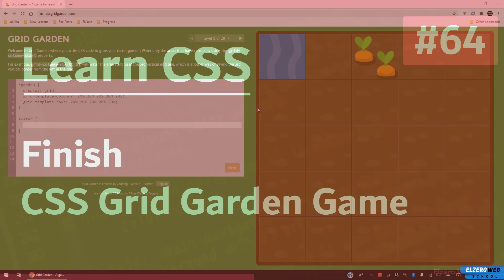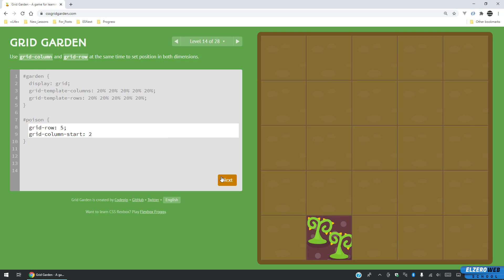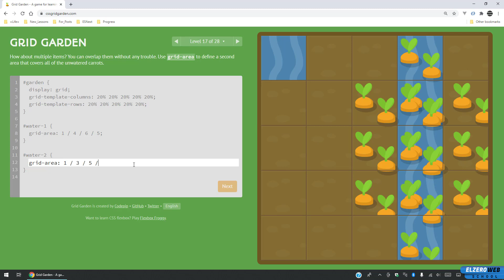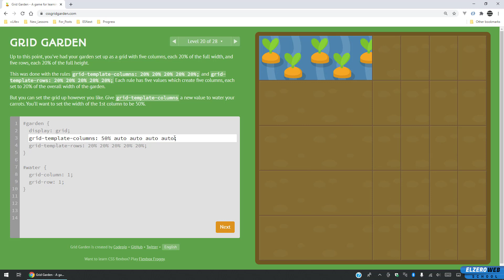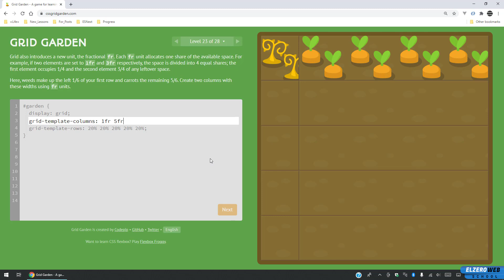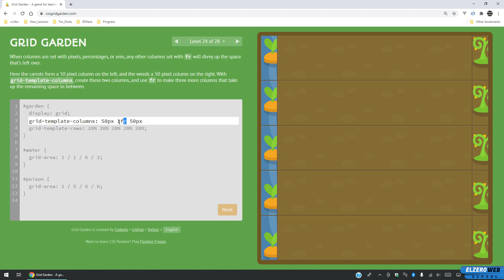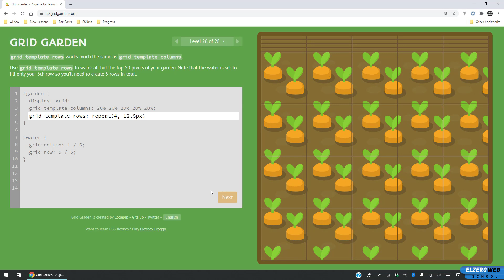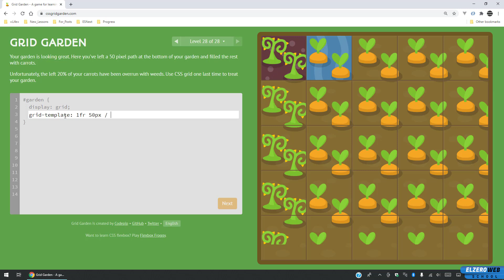Learn CSS In Arabic 2021 - #64 - Finish The Grid Garden Game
Play The Grid Garden Game